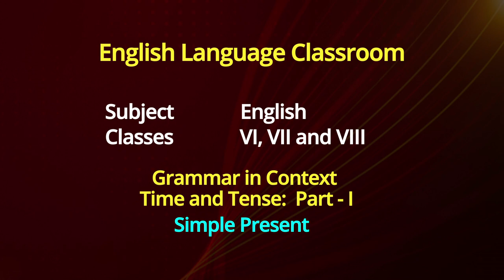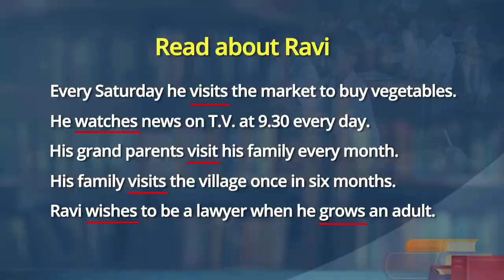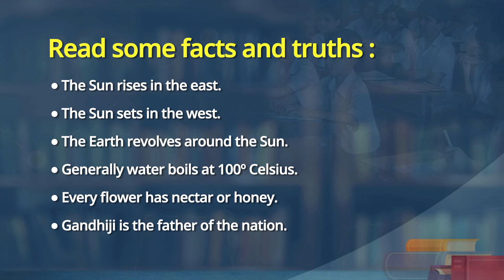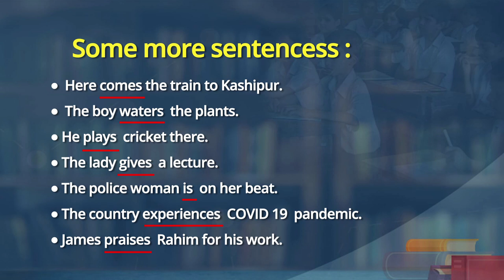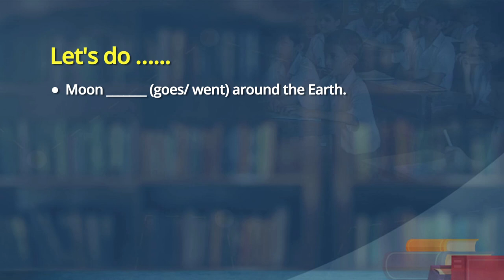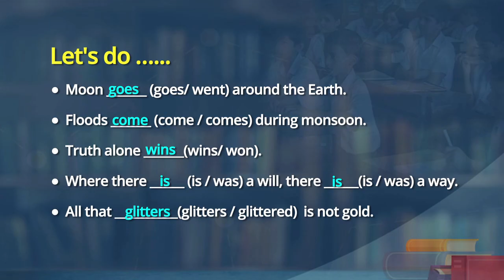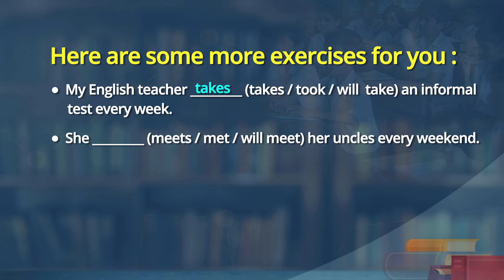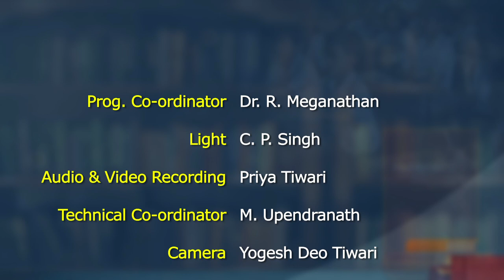Class 8 English Language Classroom Grammar in Context Time and Tense Part – 1, Simple Present Tense